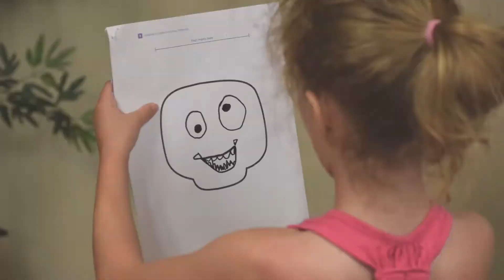STEAM Camp 2017